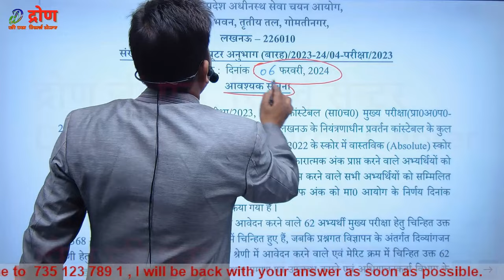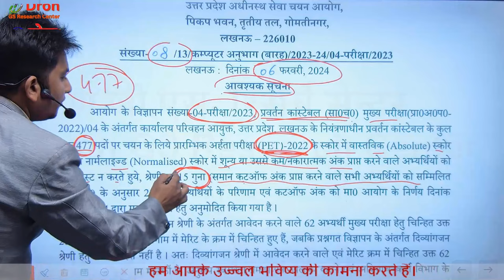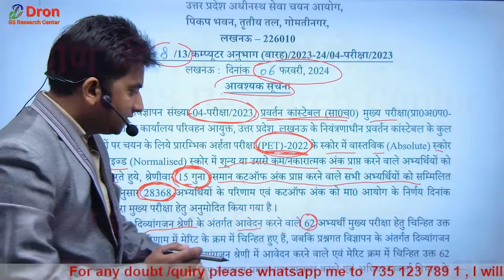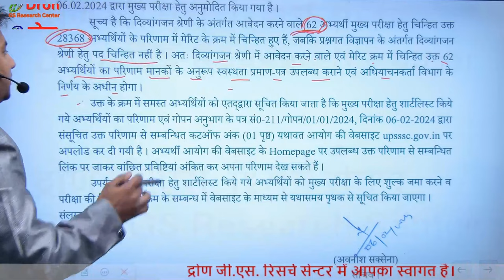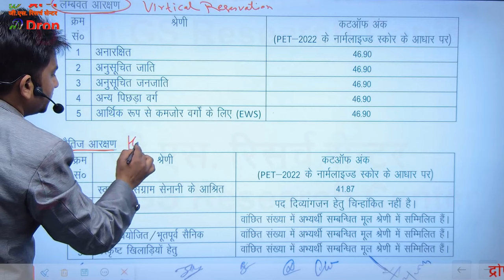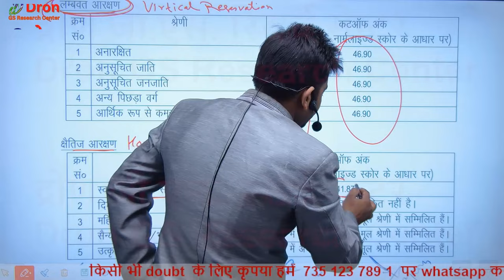Enforcement constable pet cut off । UPSSSC enforcement constable shortlisted candidate list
इस विडियो में enforcement constable pet cut off के बारे में जानकारी दी गई है।
 This video is about the information of enforcement constable pet cut off.